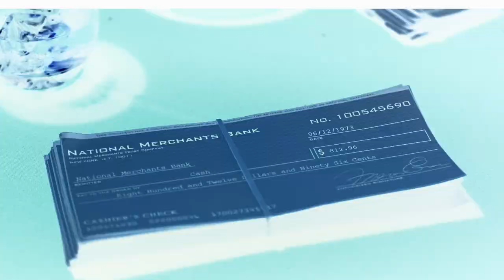The Brooklyn Banker - TRAILER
Broklyn bankmannen ,med et ekstremt talent for å huske tallkombinasjoner, blir involvert med mafiaen når han desperat trenger penger.